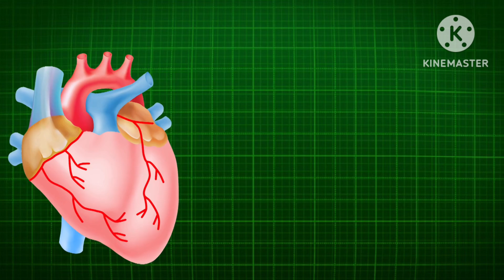A to Z lkg ukg//Alphabet letters//छोटे बच्चों के लिए abcd //Ishanvi abcd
alpbet lore
abcd lkg video
abcd english for kids
picture with the letters
grow up kids
preschool video abc
lkgabcd class english
kids learning video
alphabet letters with pictures
learning puzzle
flip book for kids
flip book and easy way
flip book is important
flip book for watching
flip book for apple song
how to learn alphabet
alpbet lore
abcd lkg video
grow up kids
preschool video abc
lkgabcd class english
kids learning video
learning puzzle
english alphabet knowledge
workbook for kids english
a b c d e f g h
#1 मिनट में सिखाएं छोटे बच्चों को abcd
छोटे बच्चों के लिए abcd
children videos
ishanvi activity
ishanv's activities
# match the number 124
# count number
alphabet animals matching name a to z LKG UKG worksheet for English.

hello everyone!
welcome to my channel ishanv's activities. my channel is dedicated the learning video for your young ones in the videos of the channels i have tried to make interesting and easy way so the kids enjoy learning.
match the letters
english worksheet
match the letters..

 # I am sentencesnowledge
children videos
ishanvi activity
ishanv's activities

hello everyone!
match the letters
english worksheet
match the letters..